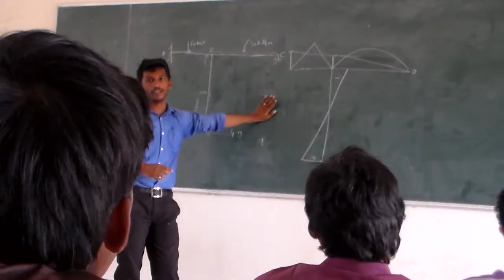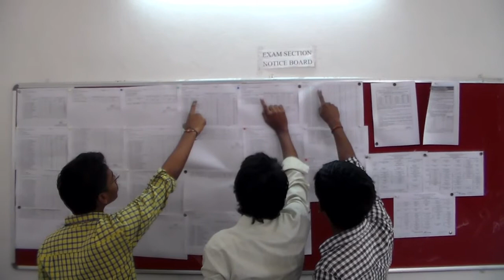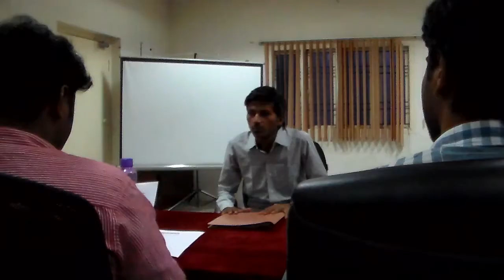Destination - A Telugu Short Film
Watch latest telugu short films, we have comedy, love,drama,family,message oriented,horror,romantic comedy short films in southreels channel.